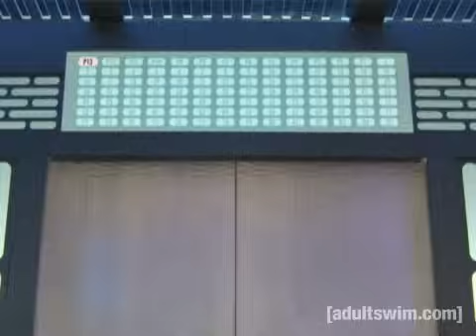Dengar on the Elevator | Robot Chicken | Adult Swim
Dengar chats up IG-88 and Bossk on the way to the gathering of bounty hunters.